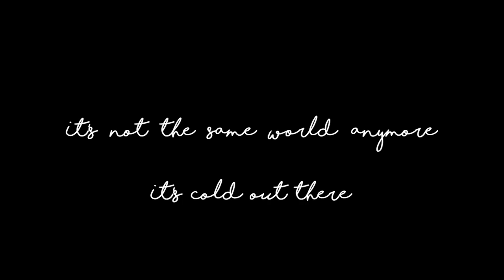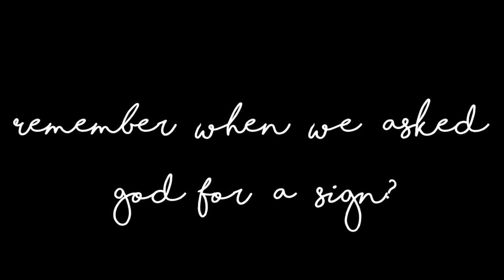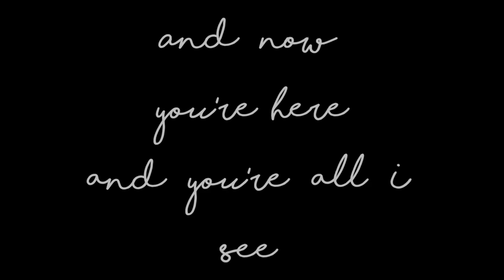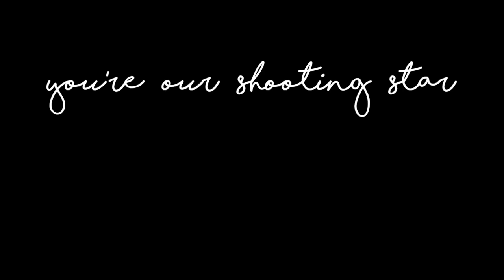Little One - Emma Shaffer Original (Lyric Video)